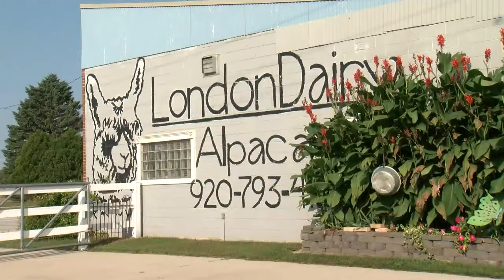London Dairy Alpaca Farm